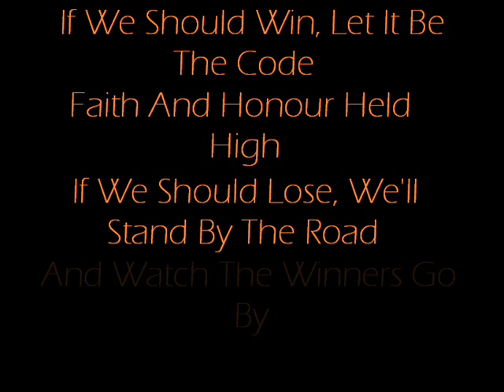Miami Hurricanes: The U is Back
After too long out of the spotlight. The swagger is back.
Copyright Statement. This video is property of canepride9. any others trying to copy, and reproduce the video is in breach of copyright laws.